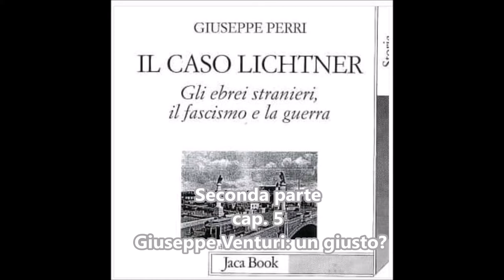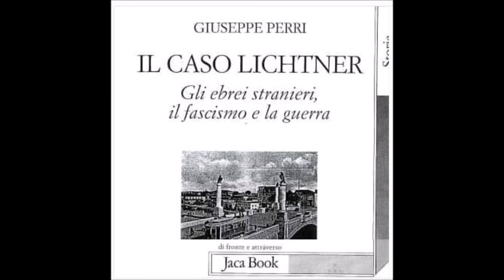Audiolibro - Gli Ebrei stranieri e il fascismo - 6. Seconda parte (segue)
"Il caso Lichtner," di Giuseppe A. Perri, Jaca Book, Milano 2010.